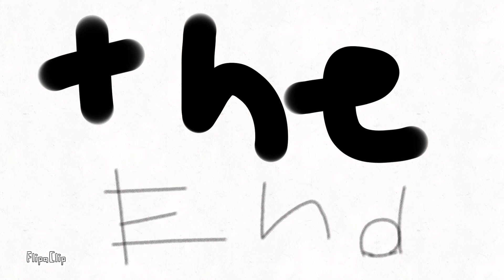Banana time 6